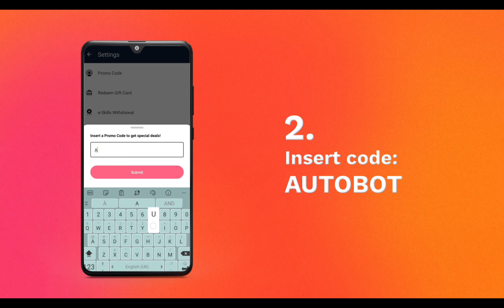KvK FIGHT ||PRIME DOS || ALY CUJO || POOH ANGEL || APTOIDE|| GUNS OF GLORY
**AUTOBOT**

1 - The first step is to download the game: -
2 - Sign in to your account

3 - Download the AppCoins Wallet which you can get from the play store or aptoide